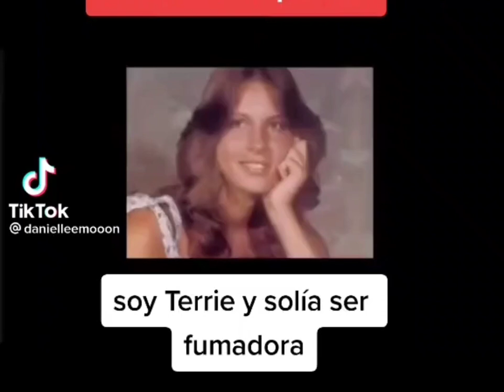No fumes no vale la pena @yaky 💜